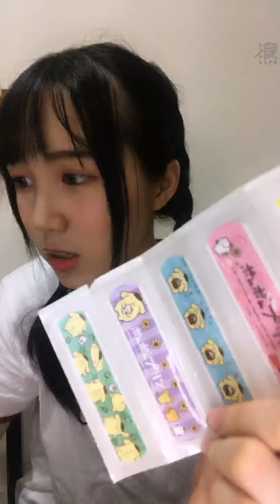2020 06 02 AKB48 Team TP 劉曉晴「浪Live」直播